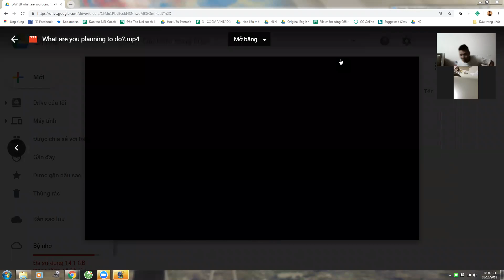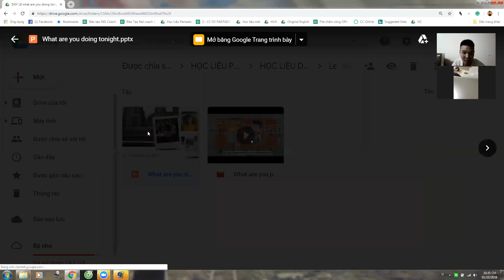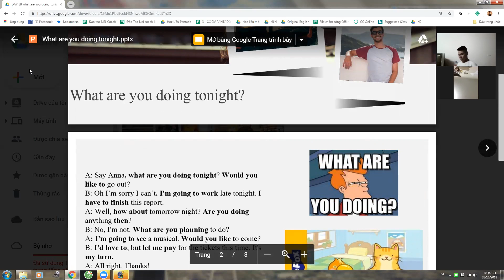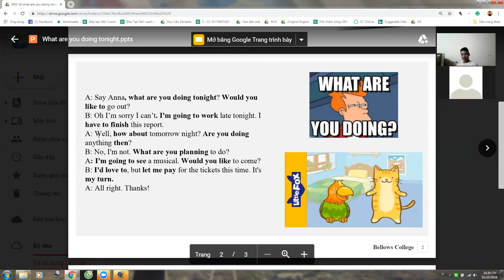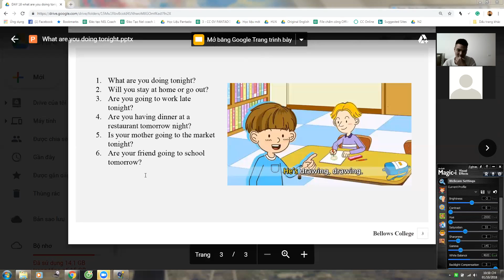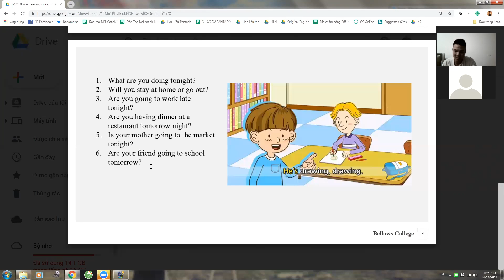Pan K134 01102018